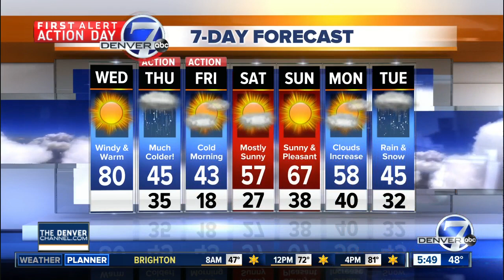Wednesday forecast: Warm and sunny but changes ahead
Wednesday will be windy and very warm ahead of the next fast moving cold front, which will drop temperatures about 40 degrees on Thursday.